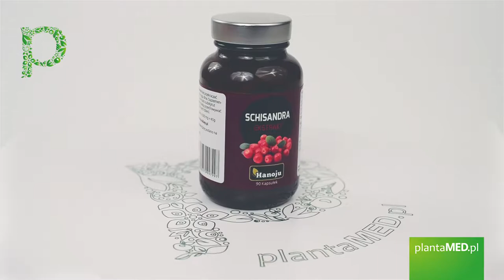Sklep plantaMED.pl poleca: Schisandra (Cytryniec Chiński) ekstrakt 400 mg (90 kaps.) Hanoju